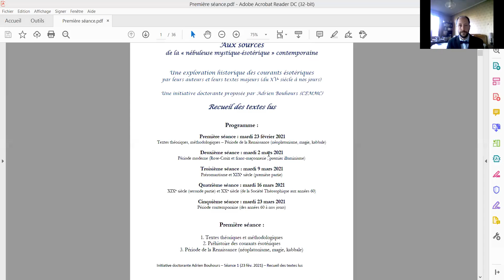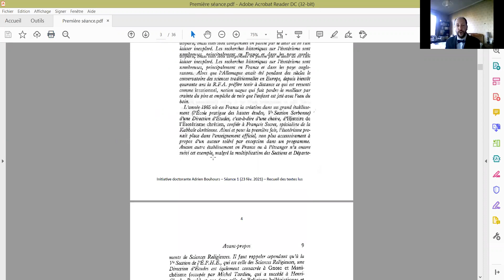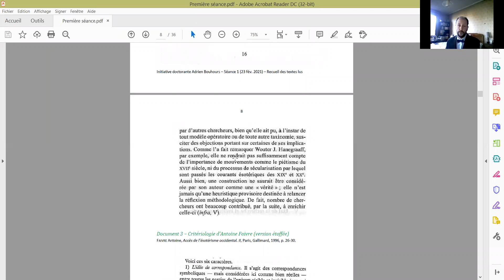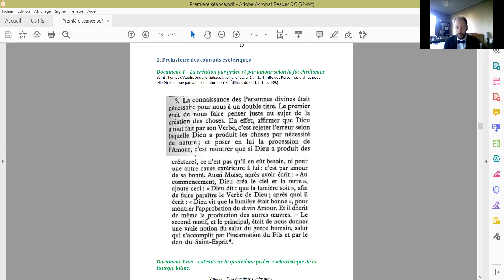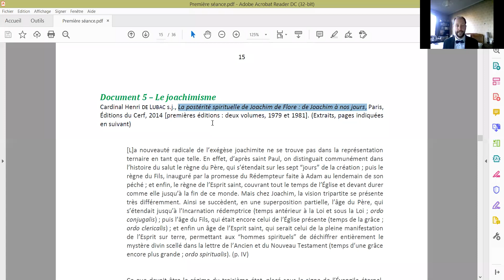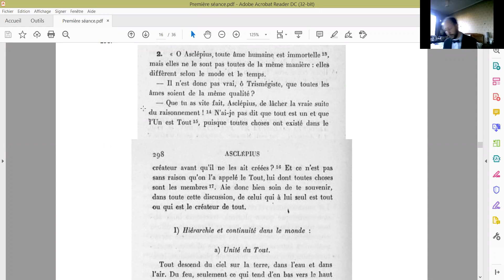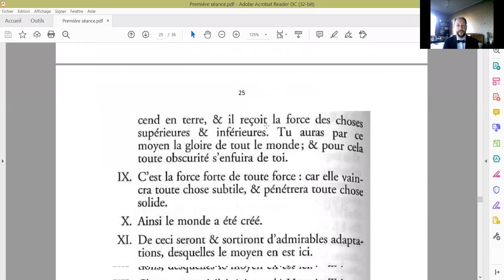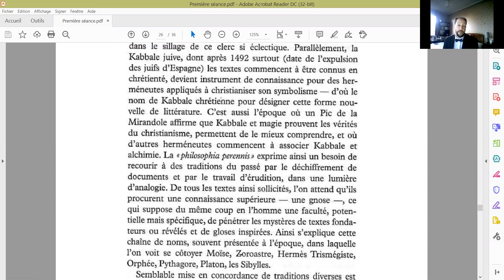Une exploration historique des courants ésotériques par les auteurs et les œuvres (1/5)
Enregistrement de la première d'une série de cinq séances consacrées à l'histoire des courants ésotériques.

Aux sources de la « nébuleuse mystique-ésotérique » contemporaine

Une exploration historique des courants ésotériques
par leurs auteurs et leurs textes majeurs (du XVᵉ siècle à nos jours)

Première séance (mardi 23 février 2021) :

Introduction générale
Textes théoriques, méthodologiques
Prérequis
Période de la Renaissance (début)